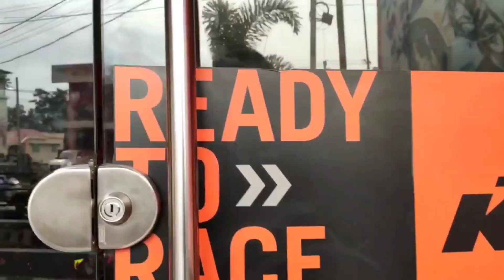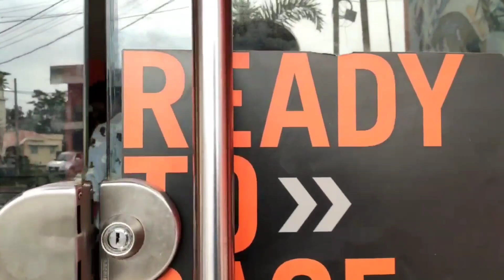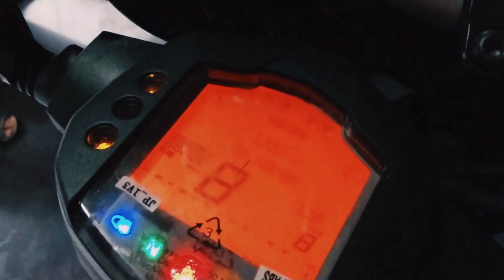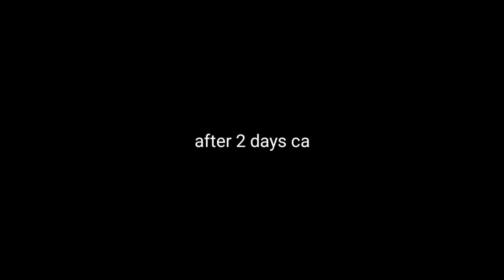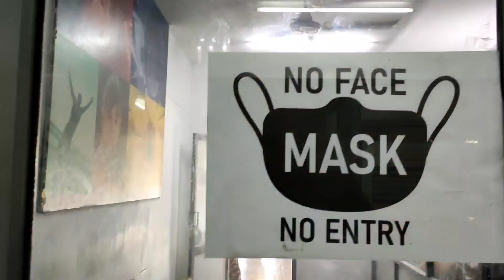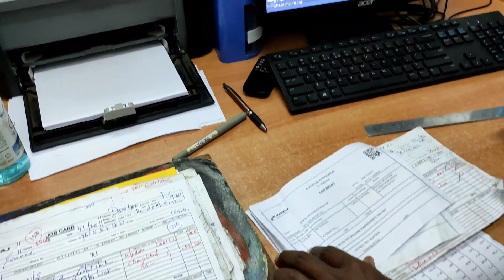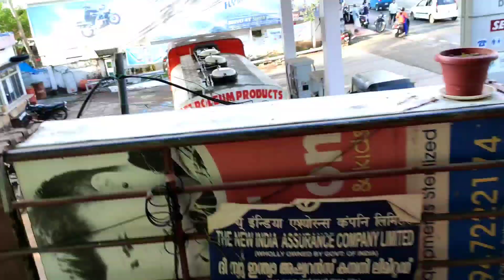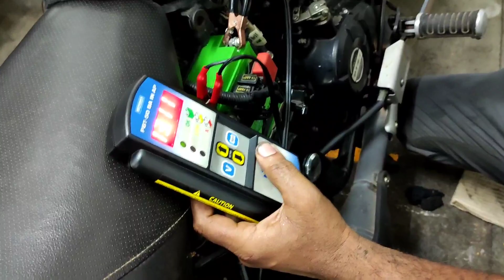WHAT HAPPENED ALNEENZ CREATION THE END OF ALneenz [NS-200]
2 month video a long story